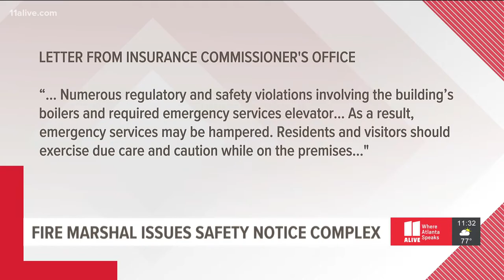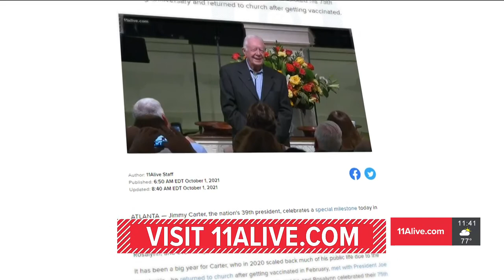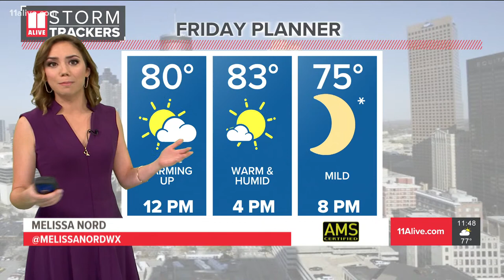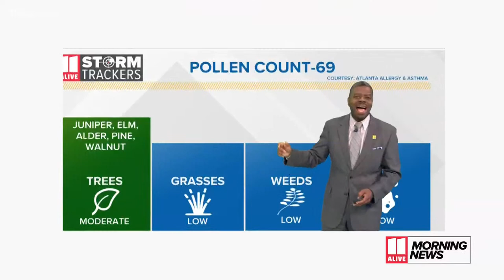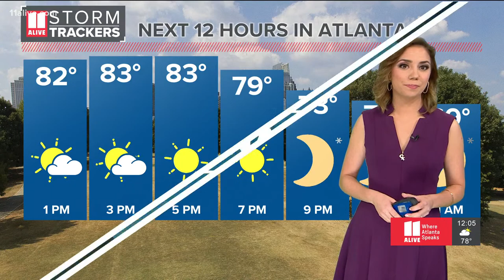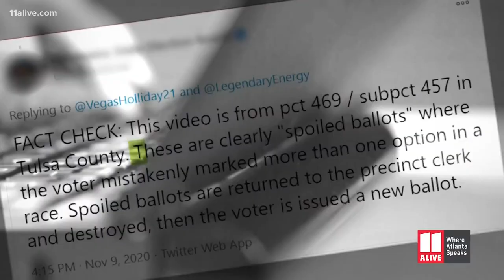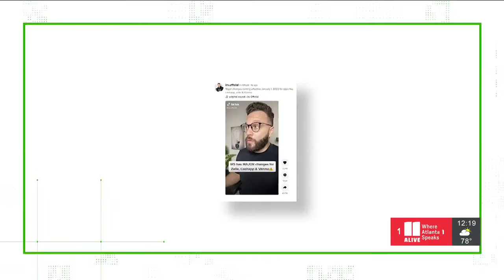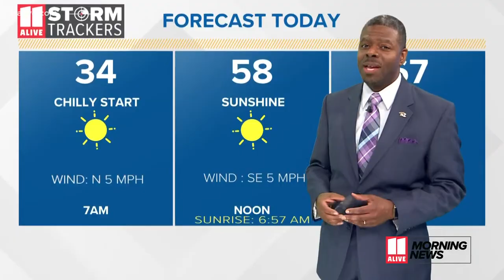Woodland High investigation into 'copycat' of incident earlier this week | 11Alive News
The sheriff's office said Friday the school was not locked down and the school asked parents not to come and check out their students as deputies investigated a "copycat" into an incident earlier this week where a student allegedly sent around a photograph with a gun.